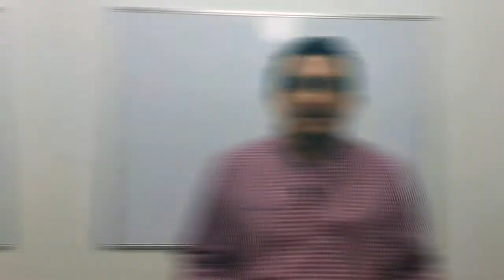Invierte en Techos, Azoteas y Aires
En este video te mostraré la técnica de como comprar azoteas, techo y aires, para que puedas convertirte en inversionista de bienes raíces y puedas alcanzar tu libertad financiera.